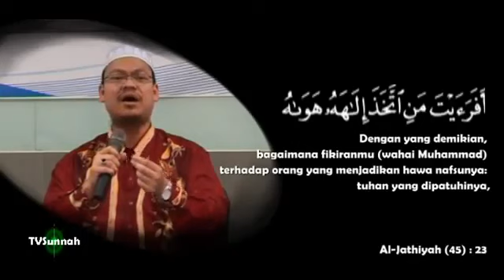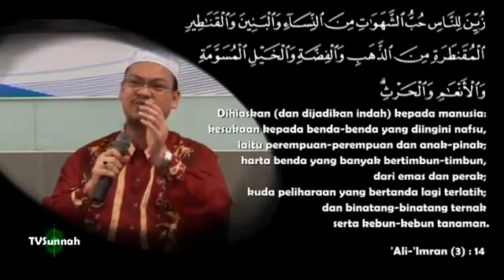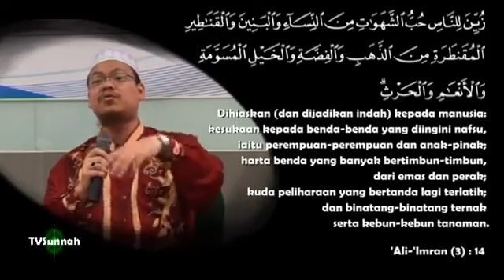Tips Mencapai Husnul Khatimah - Dr Zaharuddin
Dr Zaharuddin Abd Rahman mengulas tips atau cara mencapai husnul khatimah berdasarkan hadis2 Nabi dan halangan-halangannya.